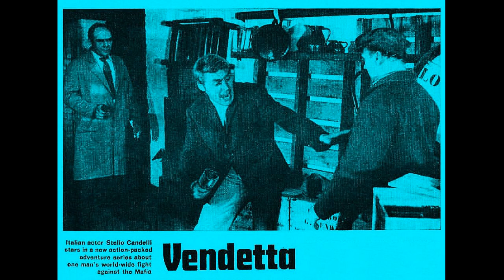John Barry - Vendetta - (Vendetta, 1966)